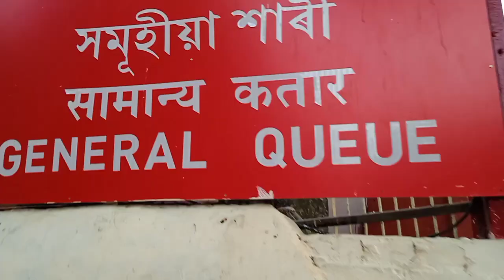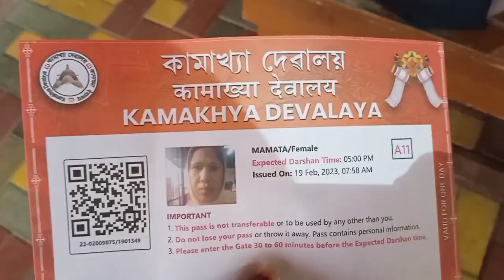Kamakhya Mandir l My Daily Lifestyle Vlog l Indian Housewife Daily Vlog l Vlog l Vlogs l Daily Vlogs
My name is Mamta Chaudhary. I'm a housewife and belongs to Rajasthan but presently living in Guwahati, Assam.
Here I upload the videos related to my daily routine life like a housewife daily routine and creativity.

Here you will find the videos on the following topics:
✅ Routine house cleaning vlogs
✅ Personal vlogs | Family vlog
✅ Hair combing | Hair style
✅ Kitchen Recipe
✅ Creative and craft items making
✅ Makeup & Beauty Tips
 Deshi style cleaning
floor cleaning vlog
Indian cleaning vlog
new vlog
hot cleaning vlog nighty
vlog
Daily vlog
daily vlog
daily vlogs
family vlog
family vlogs
housewife
house wife
housewife vlog
indian youtuber
indian housewife
daily house routine
indian housewife daily blog
indian housewife daily routine vlog
indian housewife daily routine work
indian housewife daily cleaning vlog
indian housewife full day blog
saree vlog
indian housewife saree vlog
indian housewife saree blog
indian housewife cleaning vlog
Indian housewife cleaning routine work Indian housewife cleaning routine work
indian housewife morning routine vlog
indian housewife busy morning routine
indian housewife home vlog
Indian housewife rajasthan blogger
indian housewife youtube channel
indian housewife cleaning routine
indian house wife vlog channel
indian house wife busy evening
indian house wife in saree vlog
indian house wife cleaning vlog
indian house wife full day routine
indian house wife morning cleaning vlog
indian house wife cleaning vlog with saree
indian house wife everyday cleaning routine
smart housewife
how to be a smart housewife
smart housewife कैसे बनें
smart housewife kaise bane
the housewife
daily life
desi housewife vlog
desi housewife cleaning vlog
housewife daily life vlog channel daily routine
early morning
morning routines
routine
my early morning routine
work morning routine
daily routine of a housewife
india housewife daily work routine
housewife routine
morning routine
housewife routine work
housewife work at home
cleaning
cooking
cleaning vlog
cleaning routine
cleaning vlogs
suit cleaning vlog
house cleaning vlog
two day cleaning vlog
saree cleaning vlog new
cleaning vlogs new
kitchen cleaning
desi style cleaning vlog
morning routine
my cleaning routine
indian housewife morning routine work
Indian housewife cleaning work
hindi daily vlog
my daily routine hindi vlog
house wife as a chef
Indian Cleaning Vlog
desi cleaning vlog new indian hot
clean with me 2022
desi style cloth washing
desi style floor cleaning
Indian Housewife Daily Vlog
Indian Housewife Daily new Vlog
Indian Housewife New Vlog
Indian Housewife Daily Vlogs